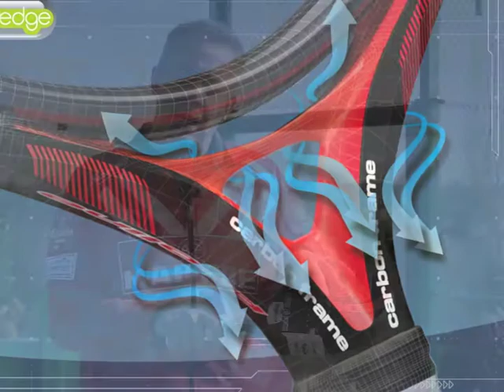Gaby Reca nos presenta la pala K3 Pro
Pala K3 Pro de Bullpadel